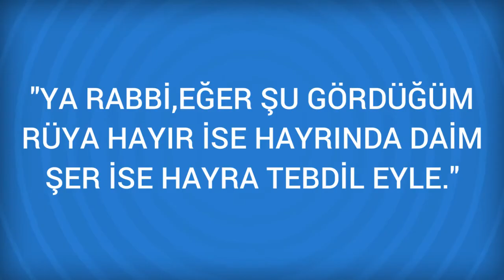Rüyada İddet beklemek Görmek Ne Anlama Gelir, Ne demektir?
Rüyada İddet beklemek Görmenin Anlamı Nedir? Öğrenmek için
İddet beklemek Bir kadin, rüyada iddet bekledigin, görse kedere, sikintiya, darliga, hastaliga veya iddet beklemeyi icap eden bosanmaya isaret eder.

Rüyada İddia Görmek (bir sonraki rüya).

Rüyada İddet Görmek (bir önceki rüya).